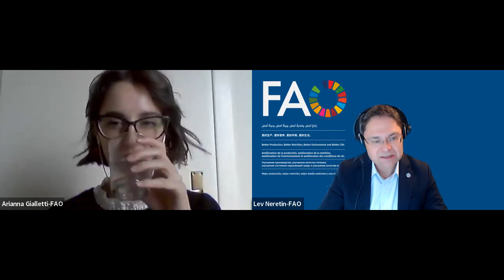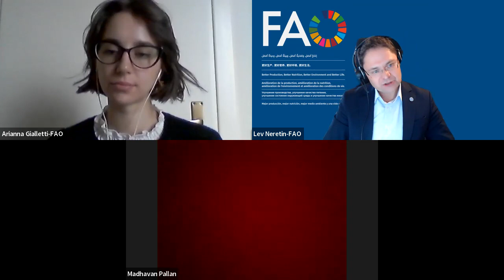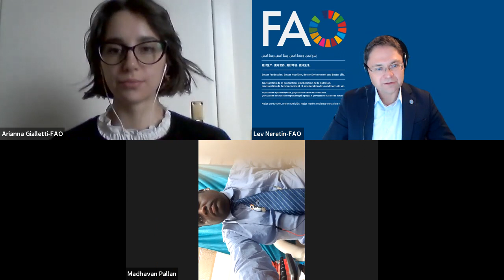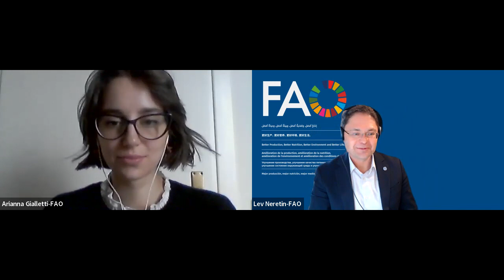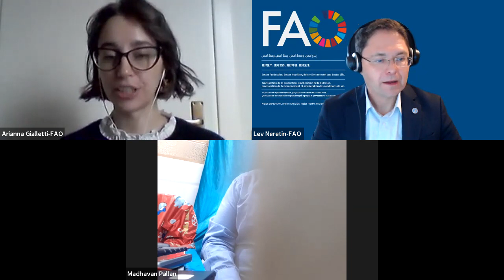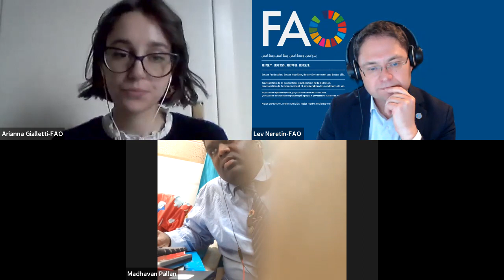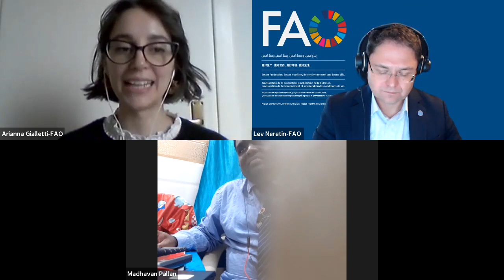IPPN Knowledge Café: Climate Risk Toolbox – Designing Climate-resilient Agricultural Investments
(18 Jan 2023). Find more information about the event, and all the session materials